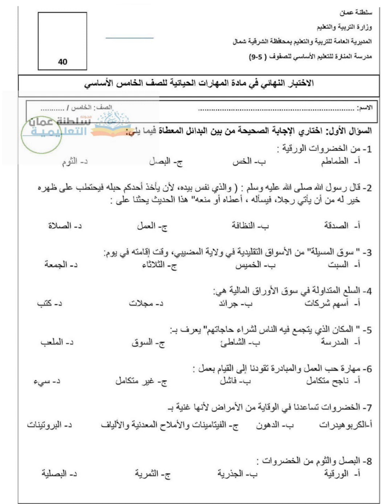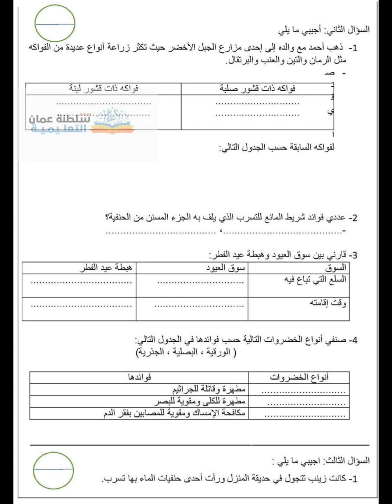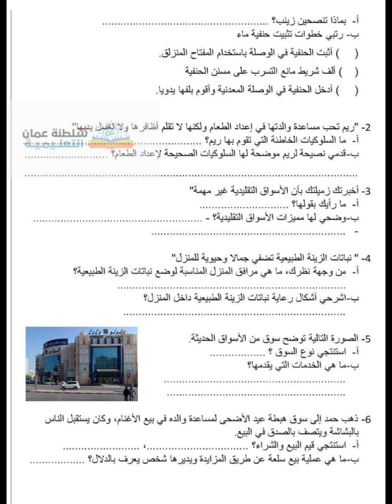اختبار مهارات للصف الخامس الفصل الثاني